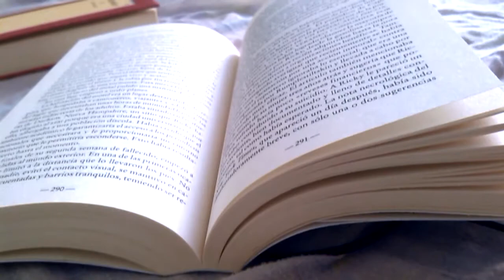Reseña: La tía Julia y el escribidor. - Mario Vargas Llosa.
Hola, este libro es grandioso es en serio, me parece una completa obra de arte que... no se como el autor tuvo el ingenio para diseñar un libro así. Espero que disfruten de la reseña.